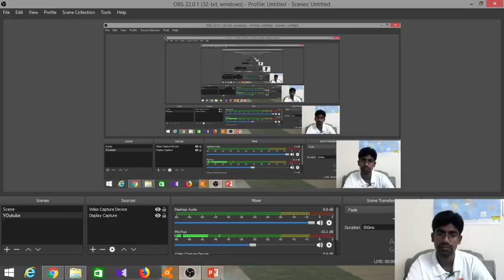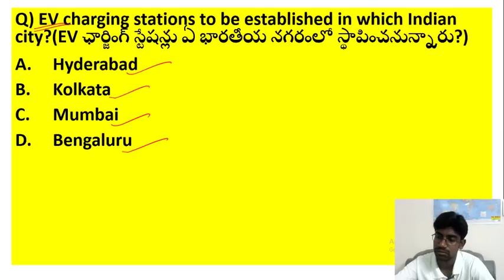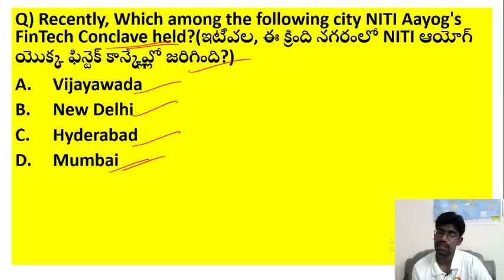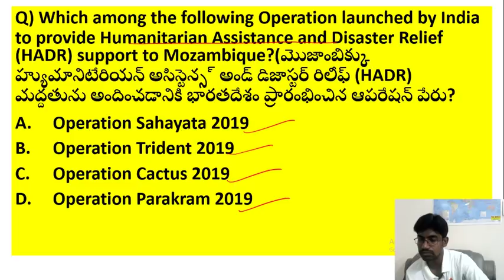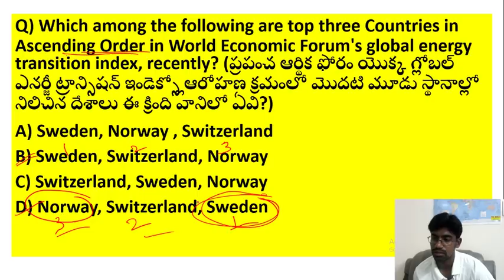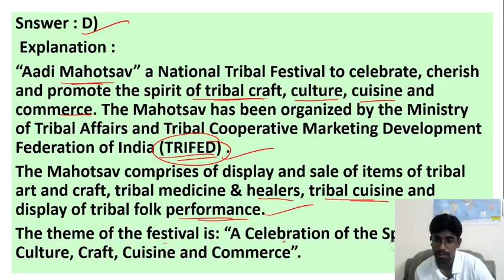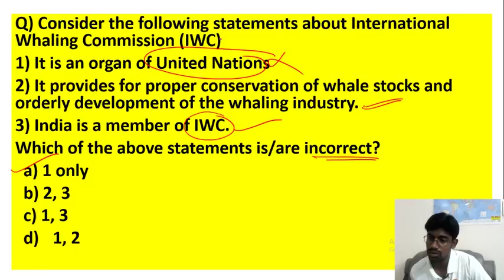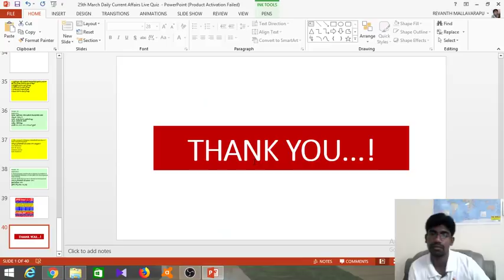Daily Telugu Current Affairs Live Quiz | APPSC | TSPSC Exams By K V LAKSHMI NARAYANA - Vyoma.net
Daily Telugu Current Affairs  Live Quiz 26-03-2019 | APPSC | TSPSC Exams  By K V LAKSHMI NARAYANA - Vyoma.net